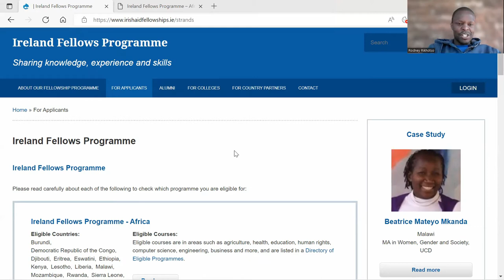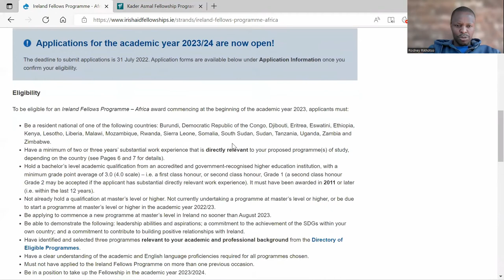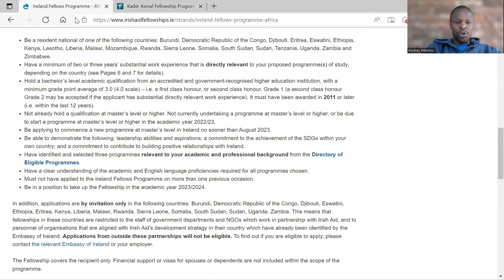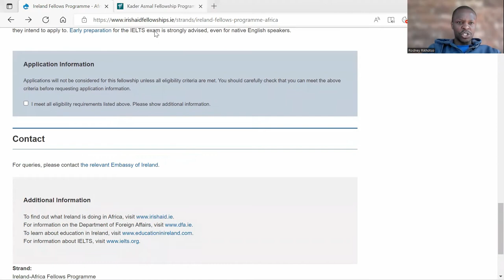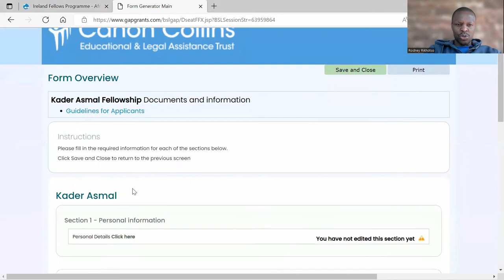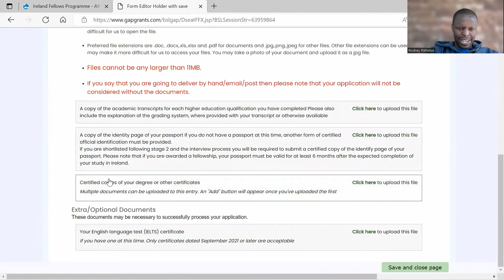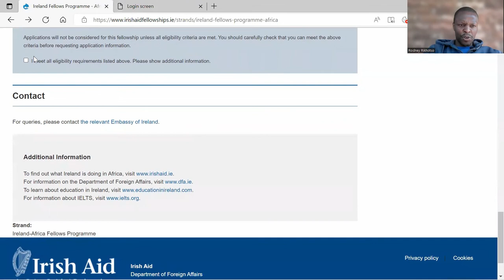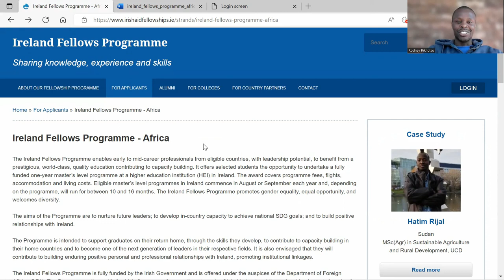2023 IRELAND FELLOWSHIP PROGRAMME 2023 | KADER ASMAL FELLOWSHIP PROGRAMME 2023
In this video I am sharing the prestigious Kader Asmal Fellowship Programme which is under the banner of Ireland Fellows Programme. This scholarship is to be undertaken in September 2023 at any of the selected higher institutions in the Republic of Ireland. The closing date for the scholarship is 3 August 2022 for the Kader Asmal Fellowship Programme and 31 July 2022 for other scholarships.

Kader Asmal Fellowship Programme

Ireland Fellows Programme

NB: I am not part of a recruitment agency but only research and share scholarships, fellowships and bursary information. Information shared on this channel does not limit you to doing more research. Some of the views shared will be my opinions.